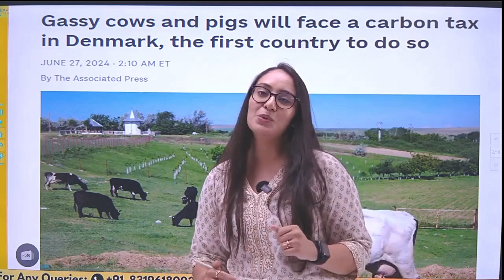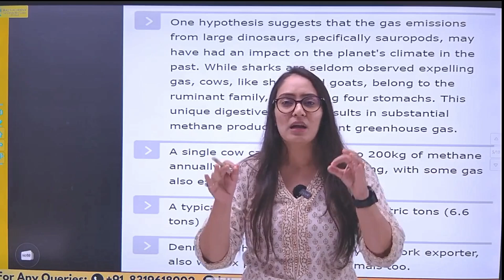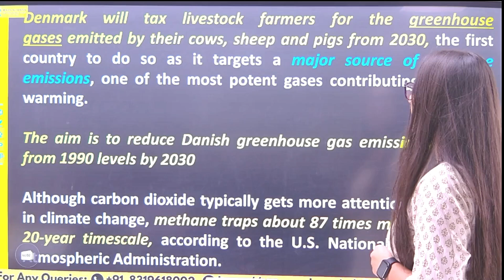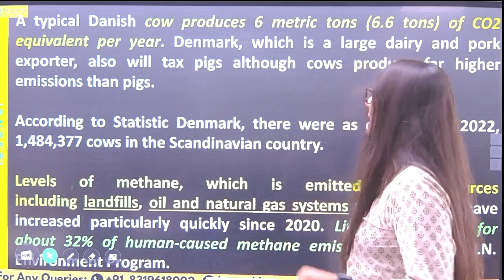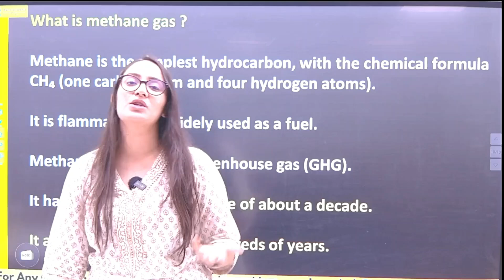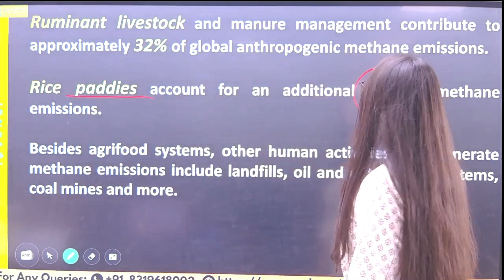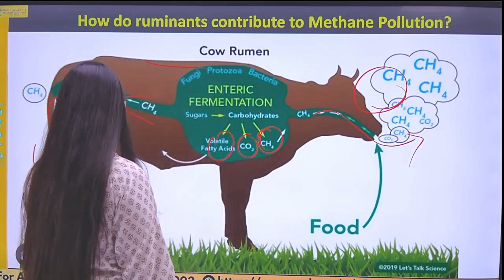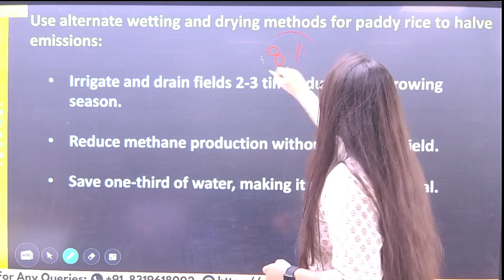World’s first carbon tax on livestock will cost farmers $100 per cow | Pragyaa Pandey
Pragyaa Pandey explains Denmark's groundbreaking decision to impose the world's first carbon tax on gassy cows. Understand the reasons behind this policy, its potential impact, and what it means for the future of sustainable farming.

📰 Key Highlights:

Policy Overview: Detailed explanation of Denmark's carbon tax on cows and how it aims to reduce greenhouse gas emissions.
Environmental Impact: Analysis of how methane emissions from livestock contribute to climate change and why this tax is significant.
Global Implications: Discussion on how this policy might influence other countries and the global fight against climate change.

What are your thoughts on Denmark's carbon tax on cows? Do you think other countries should adopt similar measures? Share your views in the comments below and let us know what other topics you'd like us to cover.

denmark carbon tax
carbon tax
pragyaa pandey
carbon tax explained
carbon tax denmark
denmark cows climate tax
denmark cows pay tax
denmark cows pay climate tax
denmark cows paying tax
11 crazy taxes were imposed on people
denmark income tax
denmark tax in cow farming
denmark cow fart tax
denmark farmers climate tax
denmark tax
tax in denmark
denmark
tax
cow farming in denmark
denmark news today
denmark news
world water congress
international council of forest and paper